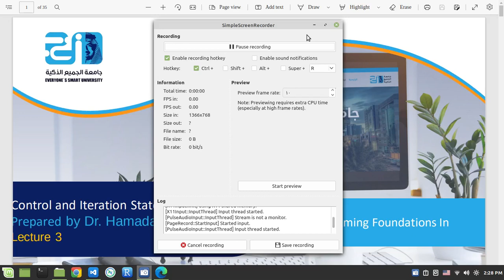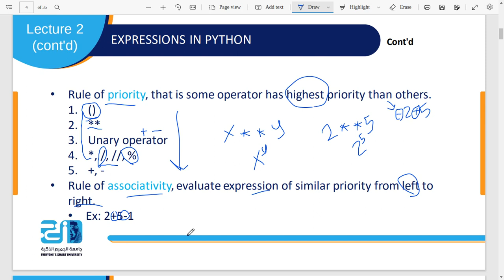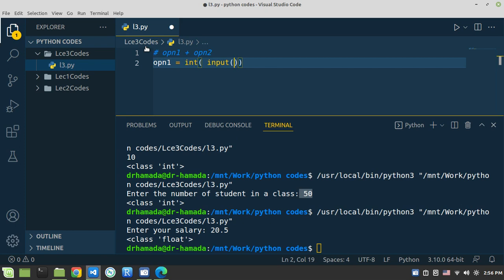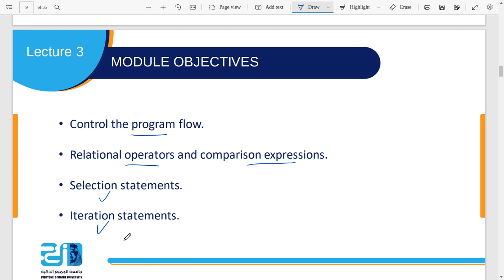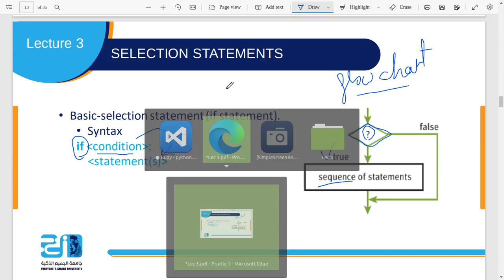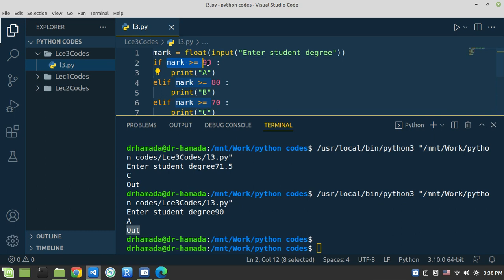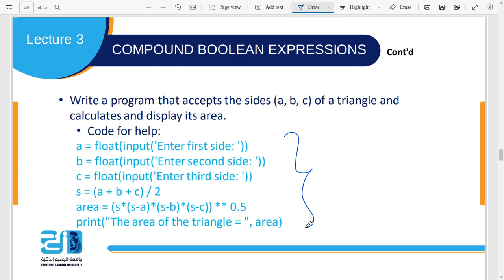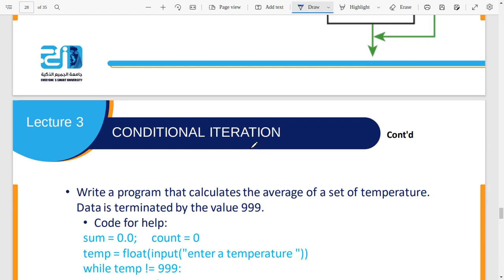Lecture 3- Programming Foundations In Python - ESU